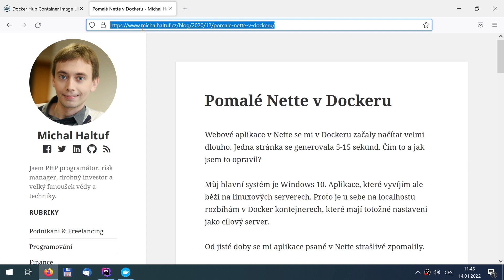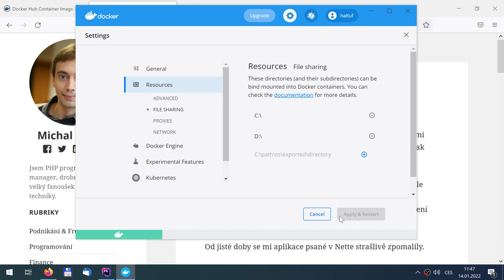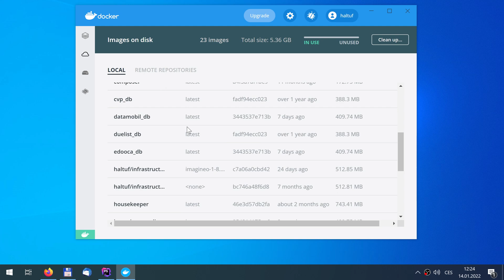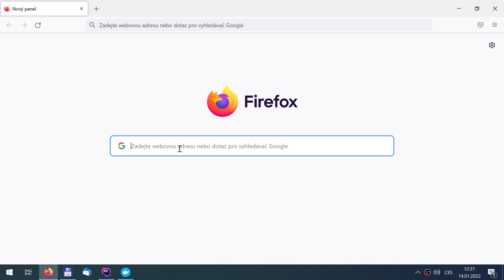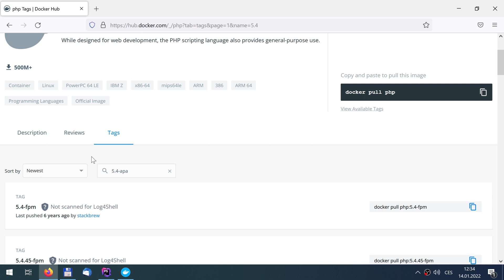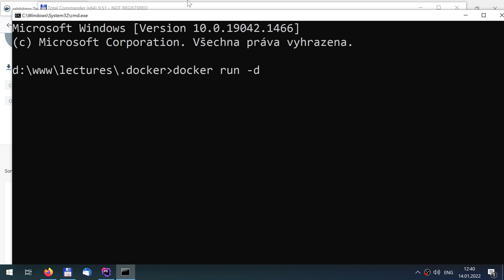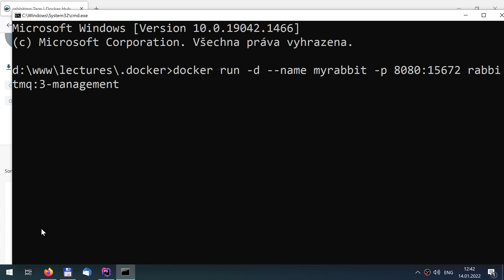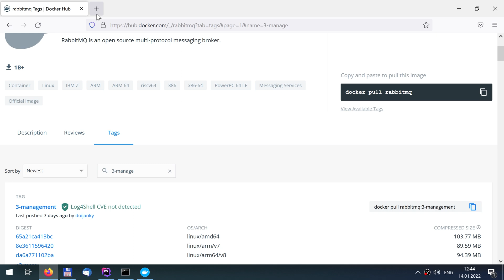Docker - základy práce s Dockerem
00:00:00 - Spuštění a základní nastavení Dockeru
00:02:02 - Teorie - obrazy a kontejnery
00:04:53 - Docker Hub: repozitář s oficiálními obrazy
00:06:21 - Praktický příklad: RabbitMQ v Dockeru

V tomto videu se dozvíte něco o prvním spuštění a základním nastavení Dockeru. K čemu je Docker dobrý? Vysvětlíme si základní terminologii, co to jsou obrazy (images) a co kontejnery (containers). Ukážeme si oficiální repozitář s předpřipravenými obrazy a jak s ním pracovat. A na praktickém příkladu si ukážeme, jak díky Dockeru rozjet RabbitMQ včetně administrace pomocí jediného příkazu v příkazové řádce.